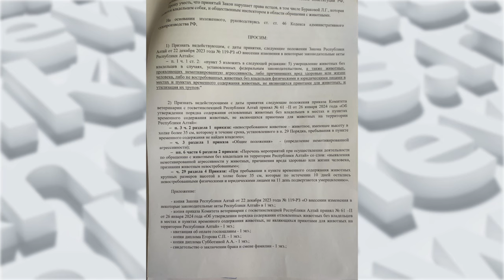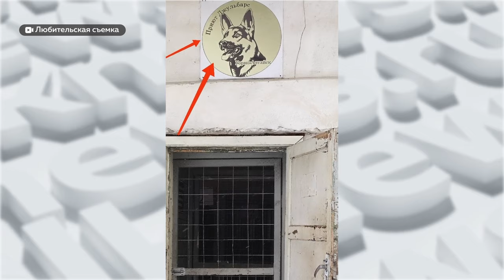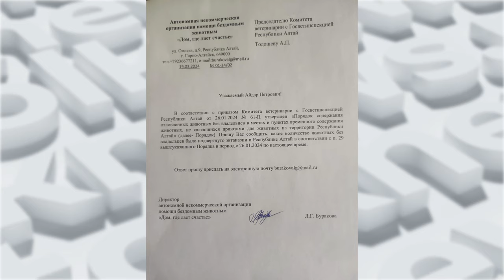Как в Республике Алтай работает закон об эвтаназии бездомных животных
В декабре прошлого года Республика Алтай приняла закон об эвтаназии бездомных животных. Напомним, данная мера позволяет усыплять бродяг спустя 11 дней после отлова. Как местные зоозащитники хотят оспорить принятый закон и стоит ли ожидать подобных мер в нашем регионе, - смотрите в нашем видео.